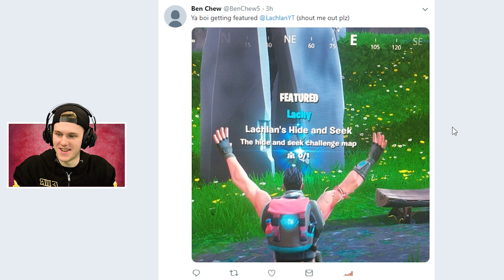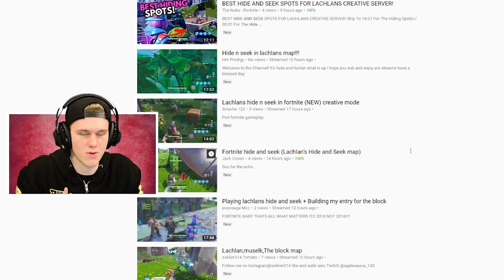Fortnite FEATURED My Map In Fortnite Creative!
Right now my Hide and Seek map is a featured map on Fortnite Creative!